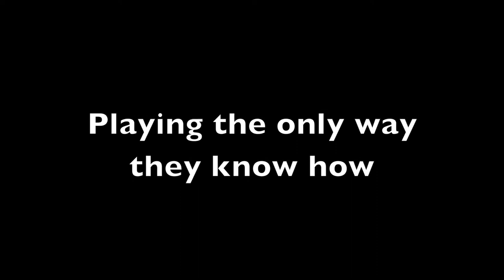Backyard Battles Trailer - PAX 2013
Backyard Battles is the story of what happens when kids raised by video games and action movies go outside to play: They dress up like their favorite super awesome heroes, pirates, dragons, monsters and mad scientists, and pretend to beat the living crap out of each other!!

A turn-based, tactical game that lets you see inside the imagination of play-fighting kids. Command your squad of heroes to blow up the enemy's fort while defending your own!

Build your fort, recruit your squad, rule the block!